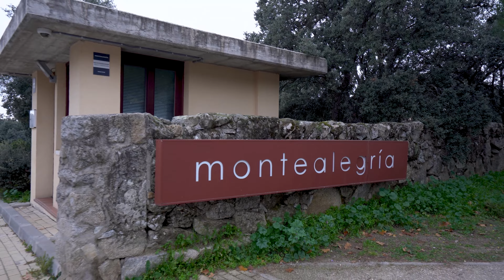990.000€ EXCLUSIVO CASERÓN S.XIX EN MONTEALEGRÍA, TORRELODONES: HISTORIA Y ENCANTO EN CADA RINCÓN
^**^EXCLUSIVO CASERÓN DEL SIGLO XIX EN MONTEALEGRÍA, TORRELODONES: HISTORIA Y ENCANTO EN CADA RINCÓN^**^

Descubre la majestuosidad y el potencial único de esta joya arquitectónica en Torrelodones, Colonia. Presentamos este caserón del siglo XIX, una propiedad incomparable que espera a ser transformada según tus sueños y deseos.
Ubicado en una de las urbanizaciones más exclusivas y seguras de la Comunidad de Madrid: Montealegría. Disfruta de la tranquilidad en este entorno cerrado con vigilancia las 24 horas.
El caserón de 710 m2 se encuentra en una impresionante parcela de 3700 m2 con frondosos espacios verdes, ofreciendo privacidad y conexión con la naturaleza. Además, la terraza de 40m2 rodea toda la propiedad y te invita a disfrutar de vistas panorámicas al encantador monte de la zona. La fachada del edificio está protegida debido a su valor histórico. Con sus 4 lados libres y orientación ideal, la propiedad brilla en todas direcciones.
En el interior, descubre tres plantas amplias con techos altos, listas para ser transformadas según tu imaginación. Las ocho habitaciones dobles y tres baños ofrecen un espacio generoso que garantiza comodidad y funcionalidad.
La buhardilla incluye un solárium con un ventanal retráctil, que se convierte en el epicentro del edificio, inundando el espacio con luz natural. Además, la propiedad cuenta con chimenea para una comodidad excepcional en todas las estaciones.
Disfruta del aire libre en el amplio jardín con zona de barbacoa y un espacio cubierto con pérgola. Esta propiedad no solo es un hogar, sino un oasis en medio de la seguridad y la comodidad. La urbanización con vigilancia 24 horas y su ubicación privilegiada cerca de autobuses, centros comerciales, centros médicos, colegios y más, la convierten en una oportunidad única.
Explora la historia, la elegancia y el potencial transformador de este caserón. Contáctanos para descubrir cómo esta propiedad excepcional puede convertirse en el lienzo de tus sueños.

^**^Este anuncio no es vinculante y puede contener errores. Se muestra a título informativo y no es contractual^**^

***NO COBRAMOS COMISIÓN AL COMPRADOR